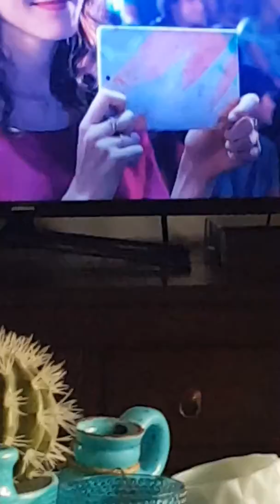Muziek en liefde alle belangrijkste in de leven😍🤗🤩